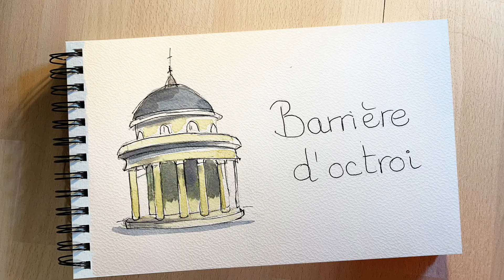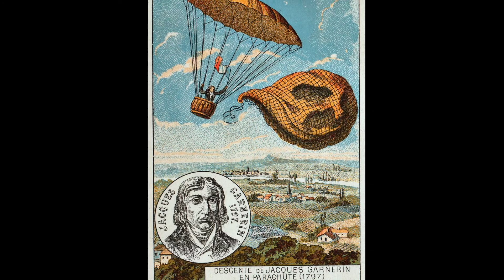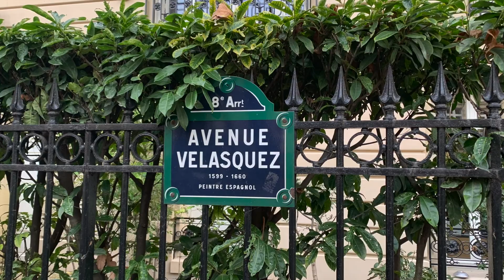Carnet de voyage Paris : le Parc Monceau, folie de Chartres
Je vous emmène en voyage à Paris au travers de cette histoire d’une folie du 18ème siècle jusqu’au parc actuel de Monceau. Elle est illustrée de photos, illustrations et plans anciens, et de mes aquarelles. Un support pédagogique et une promenade incontournable à Paris...

L’histoire commence ici en 1773, lorsque Louis-Philippe, duc de Chartres, souhaite rénover son jardin, qui deviendra la folie de Chartres. Ce sera l’œuvre sur plusieurs années du fameux peintre, aquarelliste, auteur « Carmontelle ». Celui-ci en fera un jardin naturel à la mode anglo-chinoise, rempli de curiosités, comme une naumachie, une pyramide, des ruines antiques et bien d’autres … Après des abandons successifs, Il sera transformé après la révolution française et deviendra plus tard par les mains de Adolphe Alphand et la mairie de Paris, le parc Monceau très apprécié d’aujourd’hui.

Résumé :
00:00 Introduction
00:12 Folie de Chartres – projet du duc de Chartres
01:42 Jardin naturel - création par Louis de Carmontelle
02:27 Jardin d’illusions – description des curiosités
04:03 Barrière d’octroi – première transformation par Thomas Blaikie, et création pavillon d’octroi
04:49 Jardin de liberté sous la Révolution
05:27 Jardin très prisé – rénovation par la mairie de Paris, Adolphe Alphand et Gabriel Davioud
07:31 Jardin de détente aujourd’hui

Adresse du parc : boulevard de Courcelles 75008 Paris, France

Sources de recherches et illustrations :
Wikipedia, , voyageursaparistome8.unblog.fr, histoire-de-paris.fr,  retro-news.fr
Plan du jardin de Monceau – source parismuseescollections.paris.fr
Carmontelle, Louis de. Jardin de Monceau, près de Paris, appartenant à S. A. S. Mgr. le duc de Chartres. 1779 - Source gallica.bnf.fr / Bibliothèque nationale de France
Et à voir avec une exposition virtuelle sur Carmontelle

Musique audio YouTube :
Sonatino N°2 in F Major Rondo et in F Major Allegro de Joel Cummins

►Découvrez mes autres vidéos et tutos sur l’histoire et la symbolique des fleurs, je vous y emmène à la découverte d’un peintre et comment il les a mises en valeur dans ses œuvres. Et ensuite je vous initie à l’aquarelle et au dessin avec des tutos en pas à pas de ces très jolies fleurs.
et bien d'autres à découvrir

Ariane